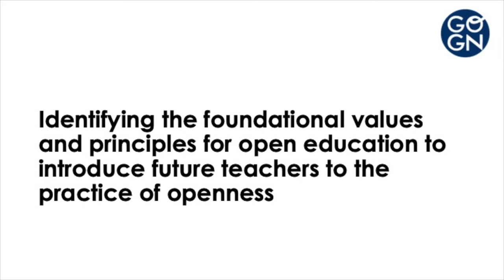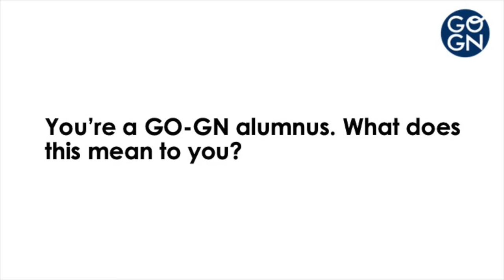Dr Michael Paskevicius: Identifying the foundational values and principles for open education...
Meet Dr Michael Paskevicius (Victoria) and find out more about her GO-GN Fellowship, which focused on identifying the foundational values and principles for open education to introduce future teachers to the practice of openness. Michael was awarded a GO-GN fellowship in 2022.

Find out more about the GO-GN fellowships and read more about Michael's work

This interview was recorded in August 2022.